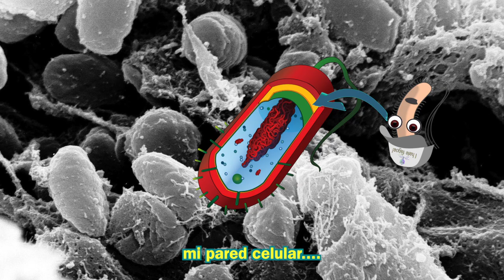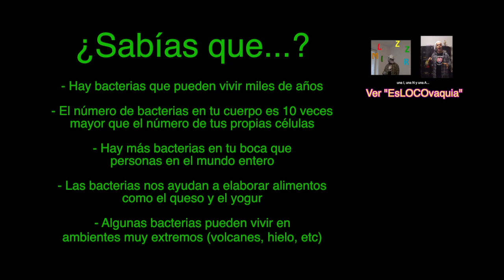Soy Esa Bacteria Que Vive En Tu Intestino - Julinky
Divertida canción y animación didáctica y de divulgación científica que sirve como recurso educativo para aprender sobre las bacterias que viven en el intestino humano.

En esta canción se ve lo mal que cantan las bacterias, aunque estos microorganismos son seres realmente interesantes y merecen un gran reconocimiento. A veces se nos olvida que están ahí y que en este mundo hay un montón de seres procariotas.

Por eso he hecho esta canción, para aprender un poco (como siempre en un tono cómico) sobre la célula procariota (las bacterias) y su relación con los humanos. Espero que os divierta esta pequeña canción sobre nuestra amiga que vive en el intestino. Y, por supuesto, también espero que sirve como recurso didáctico y podáis aprender de ellas.